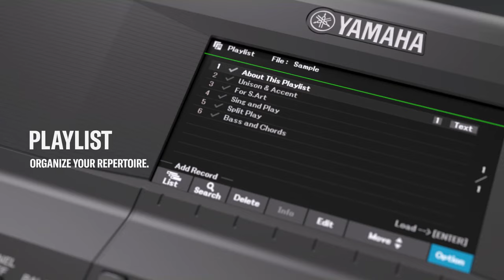PSR-SX600, Control Overview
The PSR-SX600 brings extraordinary freedom to your performance.  Play your own backing as you sing, or use a range of powerful real-time functions to enhance your act on stage—you can even compile custom Playlists to use as set lists enabling you to concentrate on performing. Style Section Reset and Half Bar Fill In let you change the time signature of a song in realtime providing for huge flexibility when performing.